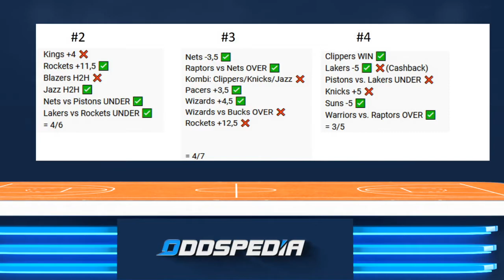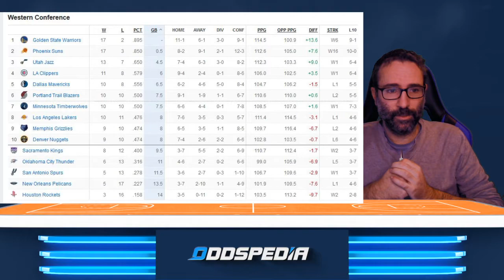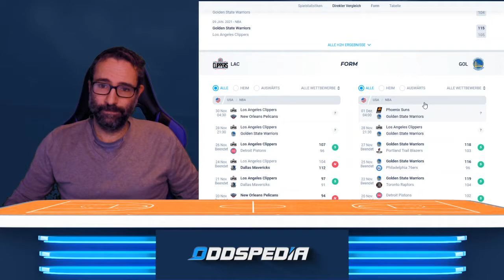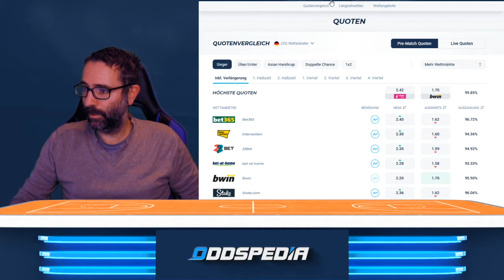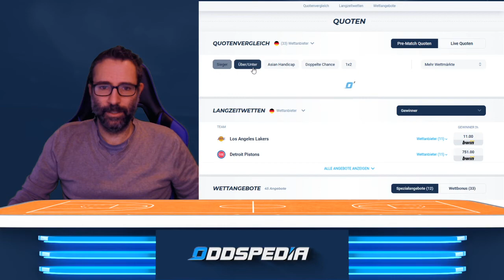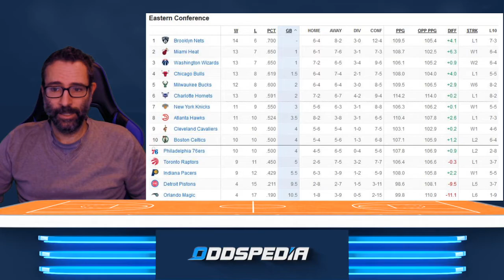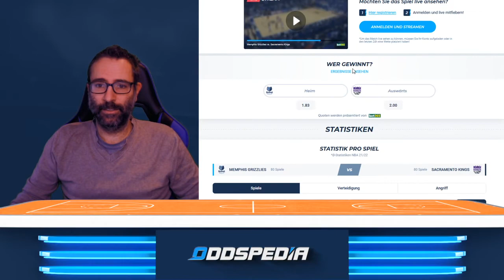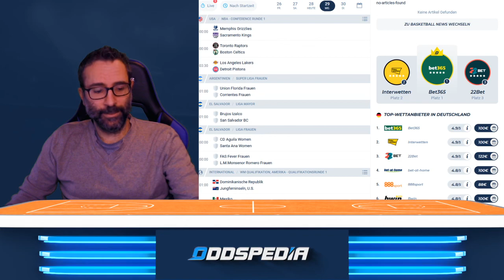Standings, Stats & Wett-Tipps: die NBA am Sonntag, 28.November: 🏀🏀🏀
0:00 Intro
0:29 Auswertung der Wetten
0:55 Standings Eastern Conference
1:55 Standings Western Conference
3:40 Stats Leader
4:40 LA Clippers vs Golden State Warriors
09:18 Indiana Pacers vs Milwaukee Bucks
11:15 LA Lakers vs Detroit Pistons
14:33 Toronto Raptors vs Boston Celtics
15:35 Memphis Grizzlies vs Sacramento Kings
17:34 Zusammenfassung Wett-Tipps